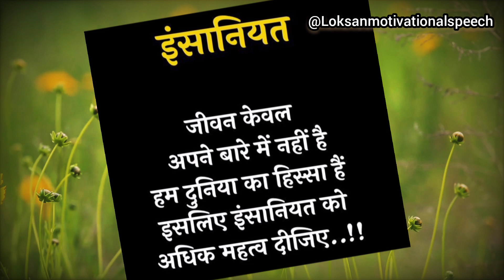True Line Status 💯 Bast Motivational Video motivation @Loksanmotivational speech#shortvideo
motivational video 2023motivational success shayari status motivationalquotes motivationalstatus inspiration successsuccess motivational short👍💪💪 short
True Line Status 💯 Motivational Video motivation @Loksanmotivational speech#shortvideo
True Line Status 💯 Motivational Video
Copyright 🚫
If You Need Track Removed From The Channel,
Please 🙏